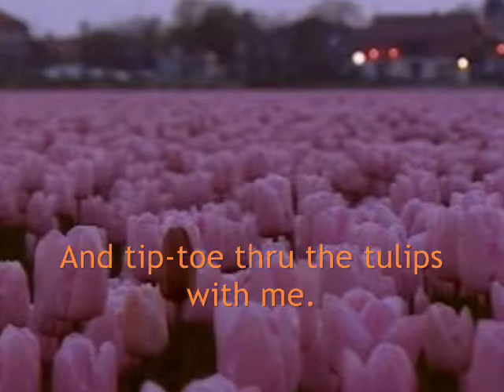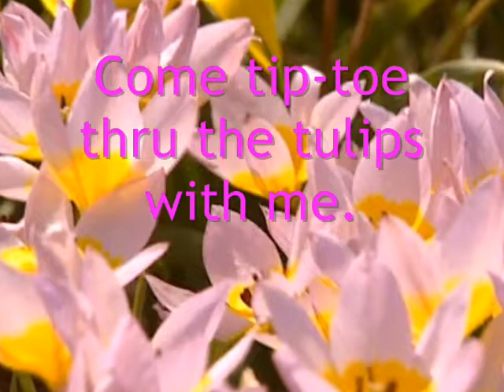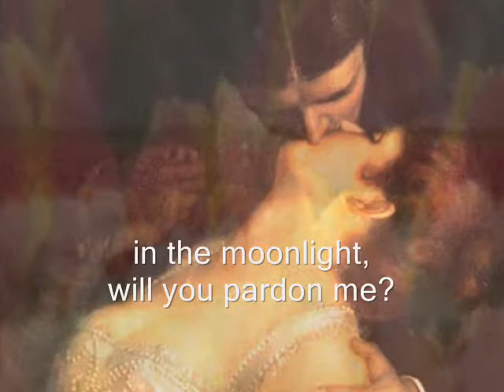Tip-toe Thru the Tulips with Me - Mitch Miller & the Gang (1959)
Today, 20 March 2018, is Spring Equinox in the northern hemisphere.

How shall we open the door of spring?